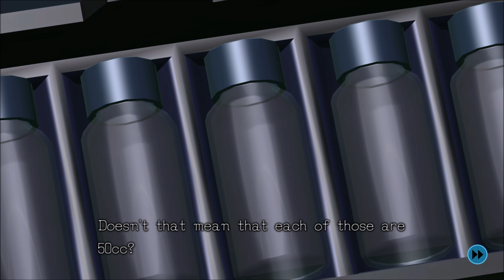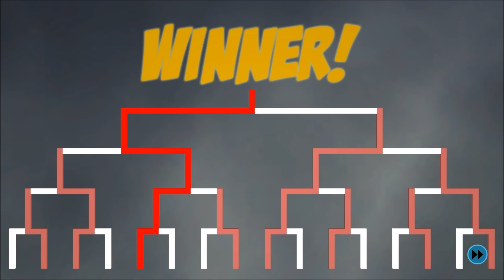Zero Time Dilemma | Back In Time, Back To Reality...One of Them | Let's Play/Gameplay Part 22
Ayyy everybody!! episode 22 of Zero Time Dilemma is a goooo. In this one, we're still trying to figure out how to open my story outcomes...by fixing the alternative ones.

Good gaming everybody! And I'll catch ya all next time c:
►About: Zero Time Dilemma
►Developer: Chime
►Publisher: Spike Chunsoft

Zero Time Dilemma is an adventure video game developed by Chime. It was released for Nintendo 3DS and PlayStation Vita in June 2016, by Spike Chunsoft in Japan and Aksys Games in North America and Europe. A Microsoft Windows version was also released worldwide by Spike Chunsoft in June 2016. Zero Time Dilemma is the third and final entry in the Zero Escape series, following Nine Hours, Nine Persons, Nine Doors (2009) and Virtue's Last Reward (2012).

 Zero Time Dilemma is an adventure game, and is divided into multiple chapters, representing 90-minute periods; each chapter consists of a narrative section, followed by an escape-the-room puzzle and a moral decision. Narrative sections are presented as three-dimensional animated cinematics, with camera movements and full voice acting in Japanese and English. The chapters, referred to as "fragments", are chosen through the Floating Fragment system, in which the player gets to choose a fragment to play based on an image and a vague description of it. The fragments can be played out of order; the characters lose their memory after each 90-minute period, and do not know where they are in the timeline. When the player completes a fragment, they are returned to the Floating Fragment screen, and the completed fragment is placed in a narrative flowchart, indicating where it takes place in the story.